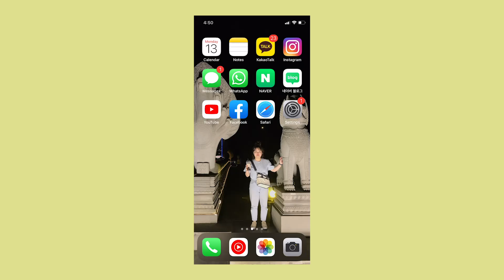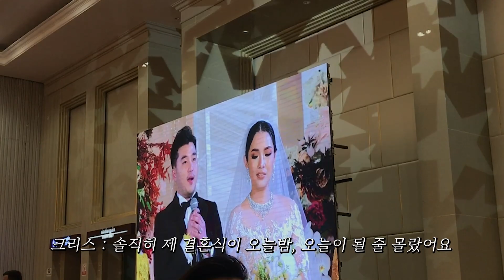[ENG][Vlog][캄보디아 프놈펜 브이로그] 결혼식을 세번 한다고? 부자 캄보디아 중국 화교 결혼식 후기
드디어 대망의 결혼식!
결혼식 전날 행사, 결혼식 당일 아침의 중국식 결혼식 그리고 거대한 웨딩홀에서의 서양식 결혼식.
모두 참여하고 저는 뻗어버렸습니다...
다른 나라의 새로운 결혼식 문화를 체험하는 것이 재밌었고 잊지 못 할 추억이 되었어요!
다시 한 번 크리스와 보보의 결혼을 축하하고
(사실.. 너무 오래전 일.. 최근에 이 둘에게는 이쁜 딸이 생겼습니다🥰)
앞으로의 결혼 생활에 행복만 가득하길❤️